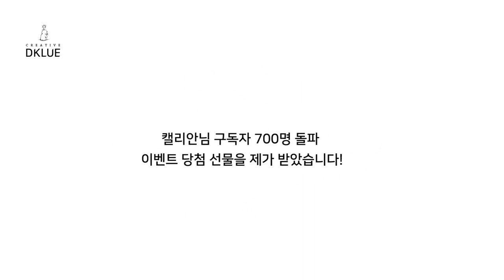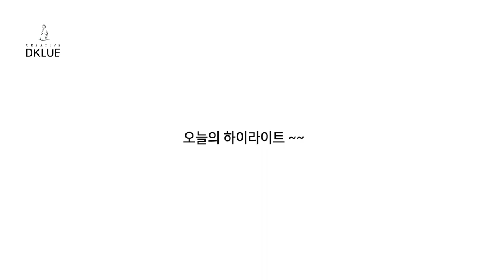디클루(DKLUE) - 이벤트 선물/ DKLUE(event present )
캘리안님

구독자 700명 돌파 이벤트 선물을

2개나 제가 받았습니다.

캘리안님 이쁜곳에 곱게 전시해 놨습니다^^

감사합니다~~

woodcarving
Joinery
woodturning